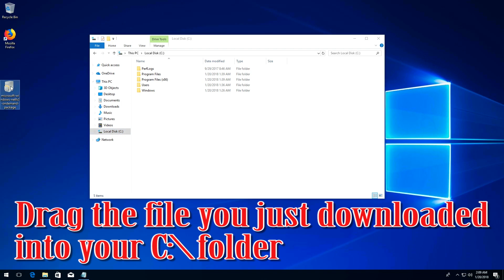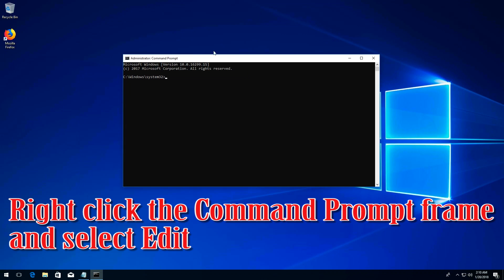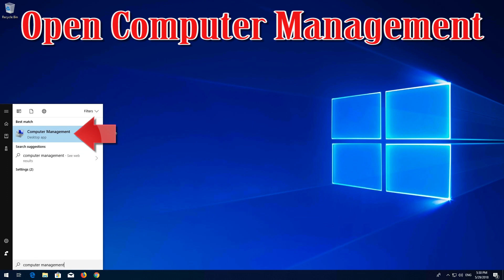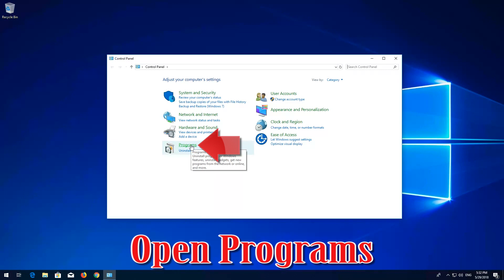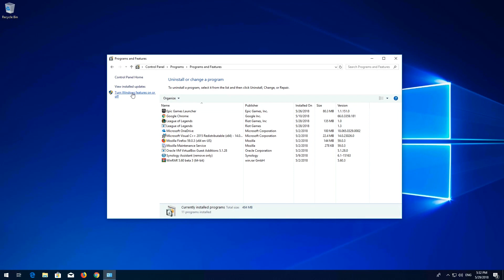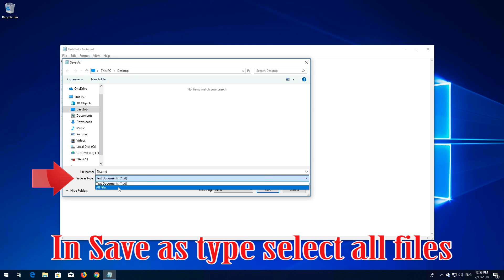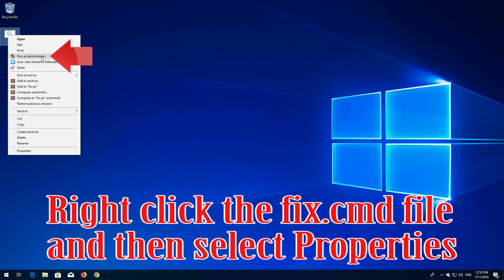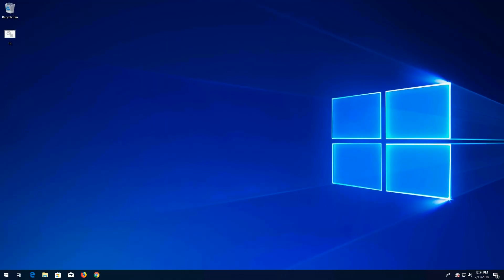FIX .NET Framework 3.5 Error 0x800F0831 on Windows 10 - 2026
How to Repair  .NET Framework 3.5 Installation Error: 0x800F0831 in Windows 10.

Works on Laptops, and PCs made by Samsung, Lenovo, Toshiba, Asus, Acer, HP, Dell, Alienware.

Download:goo.gl/teWXpi

Paste this: Dism.exe /online /enable-feature /featurename:NetFX3 /source:C:\ /LimitAccess

Copy and Pate this:

@echo off
Title .NET Framework 3.5 Offline Installer
for %%I in (D E F G H I J K L M N O P Q R S T U V W X Y Z) do if exist "%%I:\\sources\install.wim" set setupdrv=%%I
if defined setupdrv (
echo Found drive %setupdrv%
echo Installing .NET Framework 3.5...
Dism /online /enable-feature /featurename:NetFX3 /All /Source:%setupdrv%:\sources\sxs /LimitAccess
echo.
echo .NET Framework 3.5 should be installed
echo.
) else (
echo No installation media found!
echo Insert DVD or USB flash drive and run this file once again.
echo.
pause

How to Download a Legal Copy of Windows 10 to Make a Bootable USB Flash Drive: